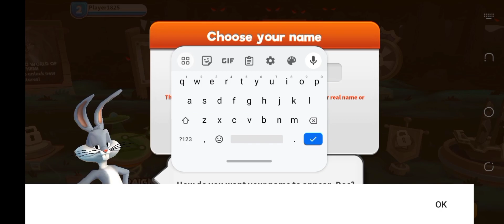bugs bunny game looney tunes amazing gameplay on mobile